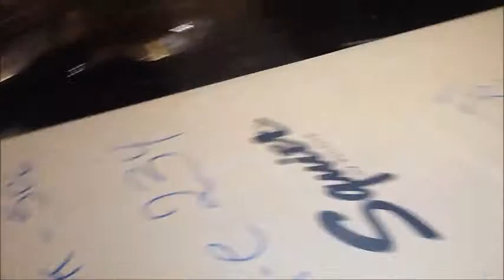Squier Mike Dirnt P BASS Black